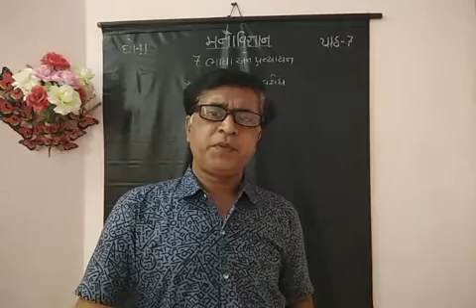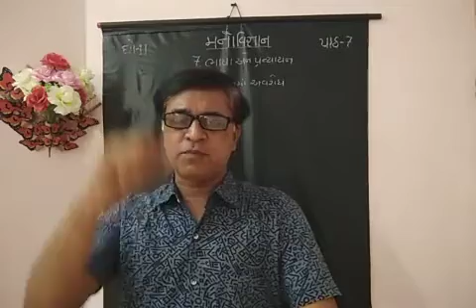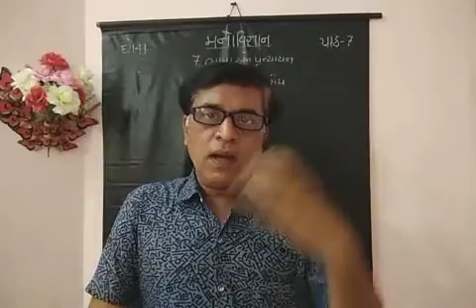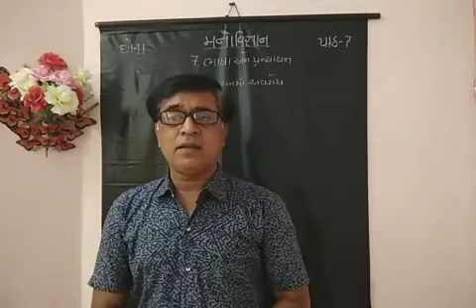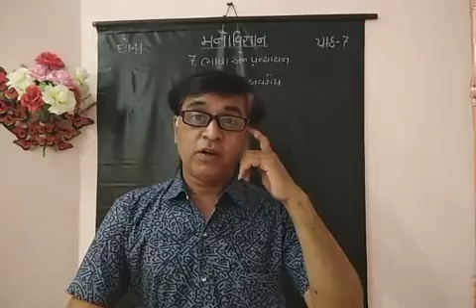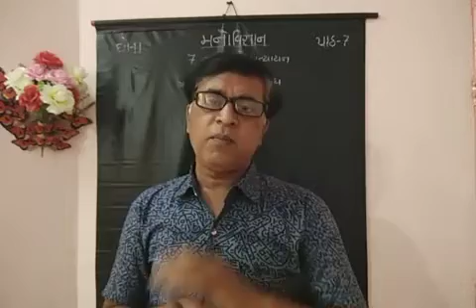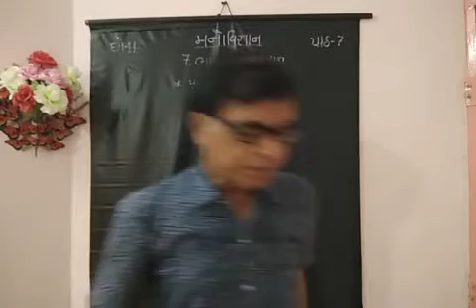STD-11 PSYCHOLOGY CH-07 ભાષા અને પ્રત્યાયન PART-11 પ્રત્યાયનમાં અવરોધ